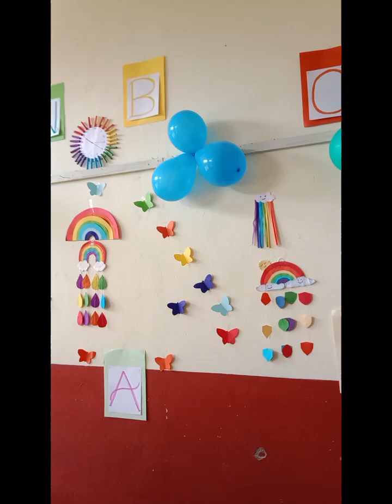October 22, 2024